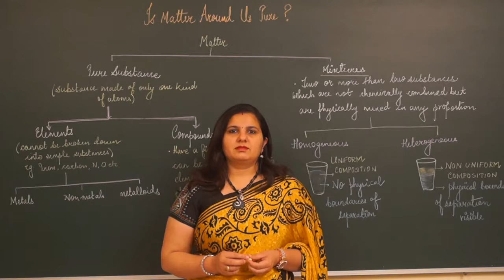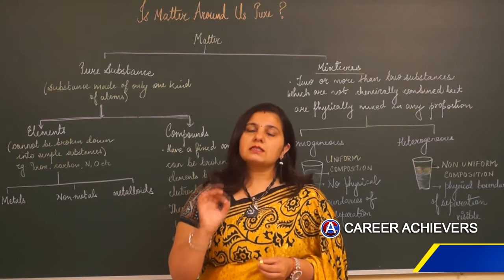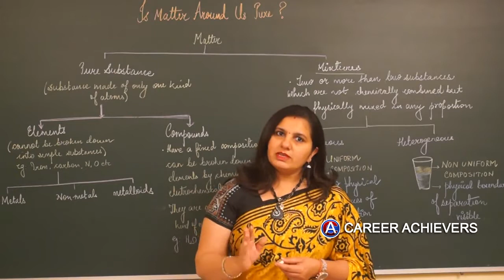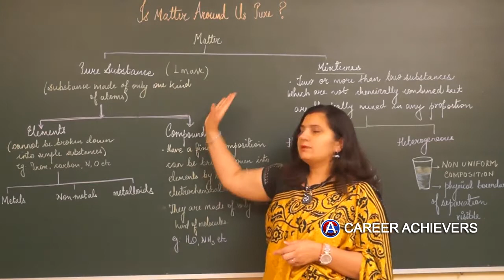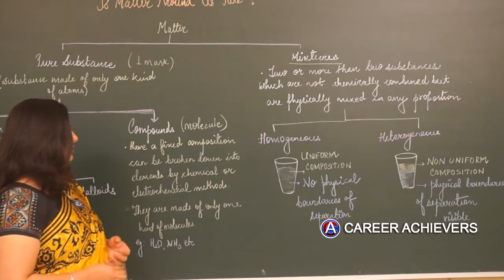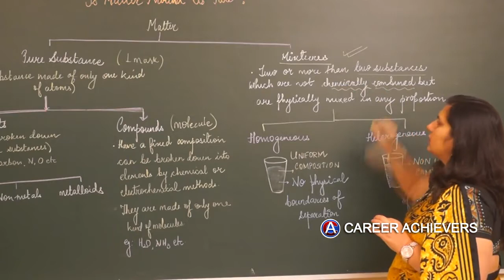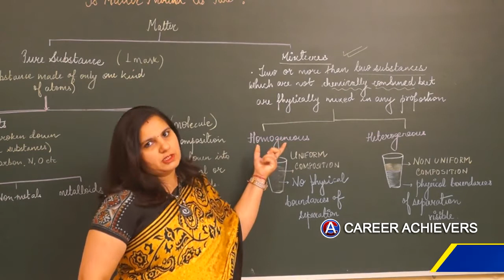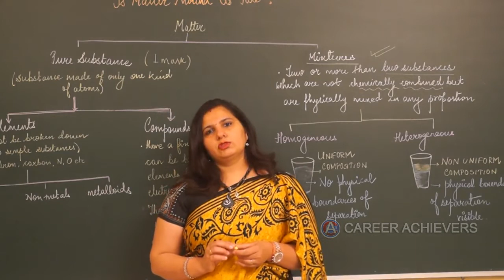IS MATTER AROUND US PURE?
THIS VIDEO WILL TELL US ABOUT DIFFERENT TYPES OF MATTER AND THEIR CLASSIFICATION. IT ALSO EXPLAINS US ABOUT HOMOGENEOUS AND HETEROGENEOUS MIXTURES.